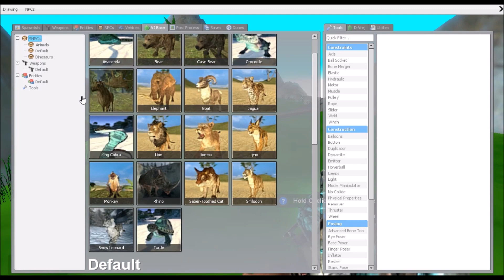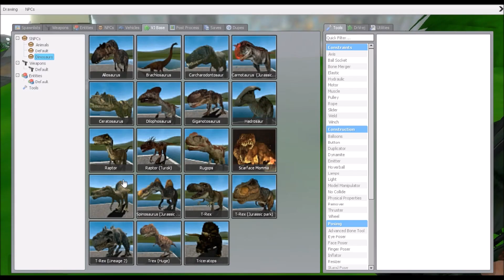[+13] RINOCERONTE OU TRICERATOPS? - Garry's Mod